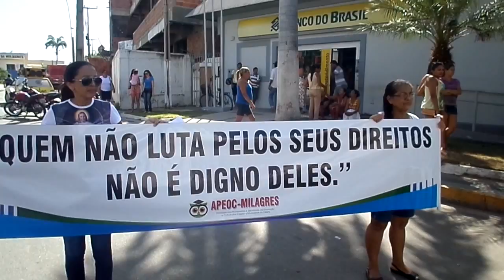Milagres-CE Professores da rede Municipal e Estadual realizam manifestação